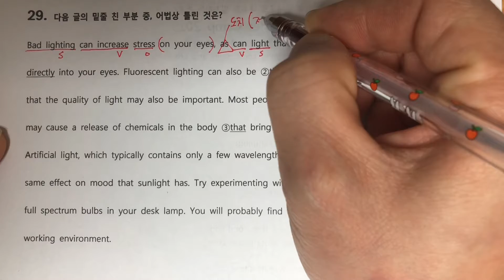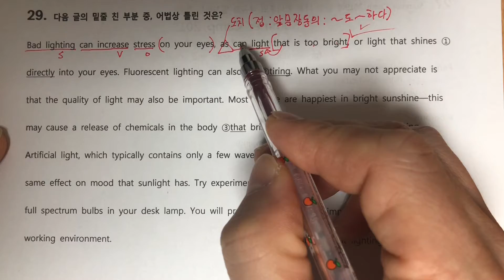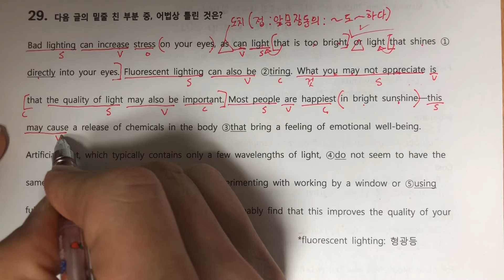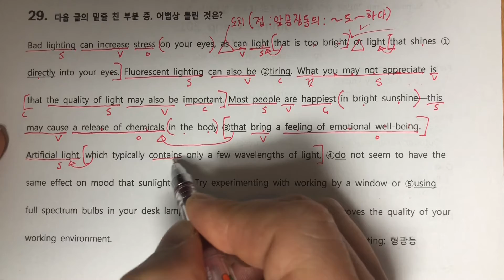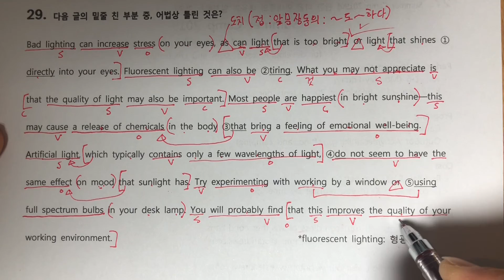모의 2회 29번 해석만